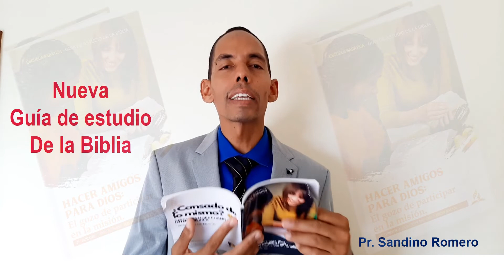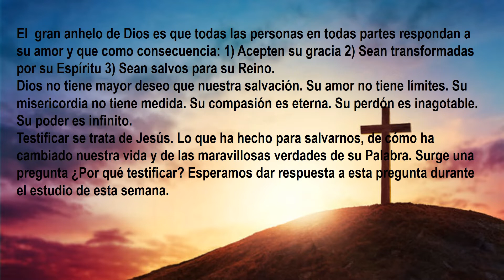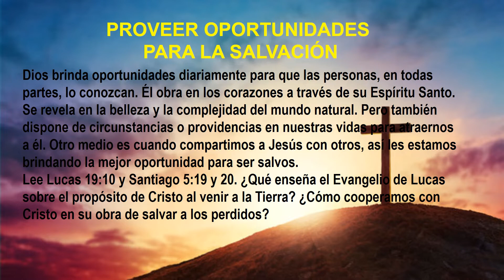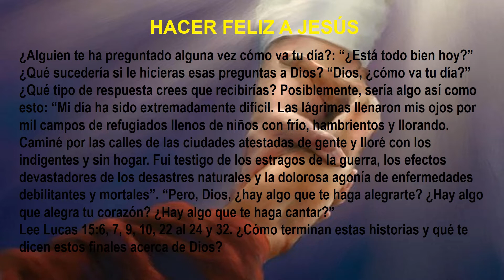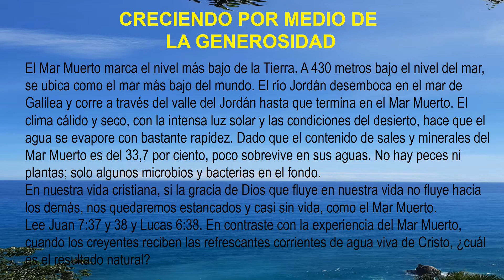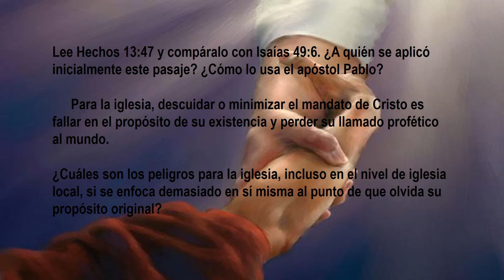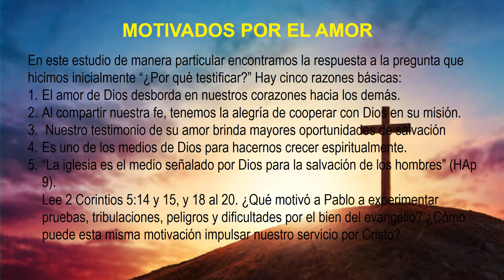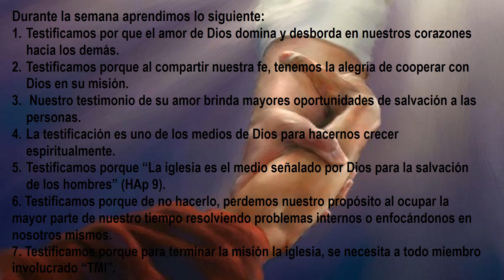Lección 1 | ¿Por qué testificar? | Escuela Sabática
En el evangelio de Lucas capítulo 15, no encontramos a Dios abrumado, sino apasionado y concentrado buscando a los perdidos y cuando los halla se goza. Necesitamos experimental esa pasión y ese gozo brindándole la oportunidad de salvación a nuestra familia y amigos.

Pastor Sandino Romero
Hacer amigos para Dios
Lección 1: ¿Por qué testificar?
Lección 1
Tercer trimestre 2020
Escuela Sabática
Repaso de la lección de escuela sabática para el sábado 04 de julio 2020